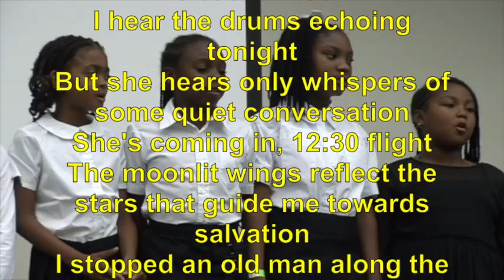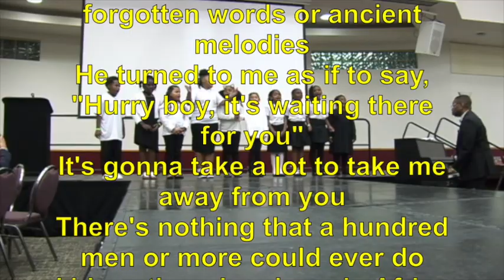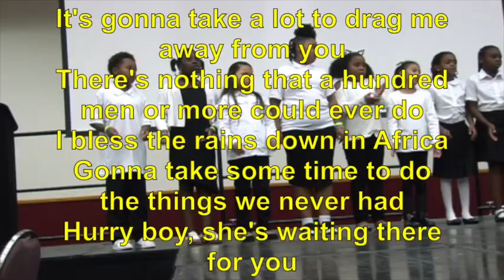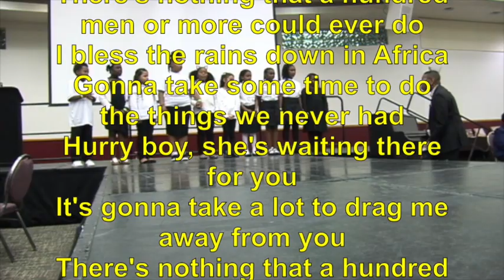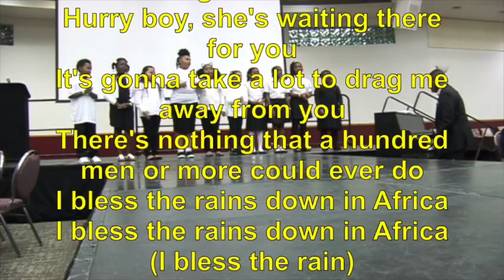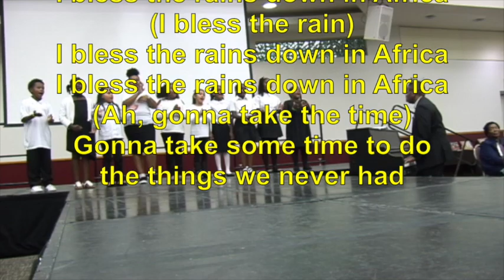"Africa" Perry Hayes & Watts Learning Center Choir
It's Friday, October 26, 2018 at The Carson Community Center,  Carson, CA and The Watts Learning School Choir, under the direction of Mr. Perry Hayes, is performing the 1982 hit song "Africa" by Toto:

Hoping to find some long forgotten words or ancient melodies
He turned to me as if to say, "Hurry boy, it's waiting there for you"
It's gonna take a lot to take me away from you
(Ah, gonna take the time)